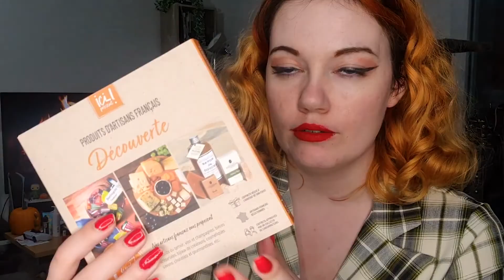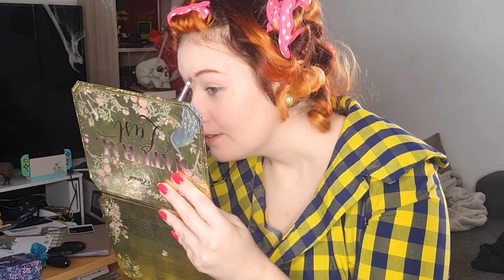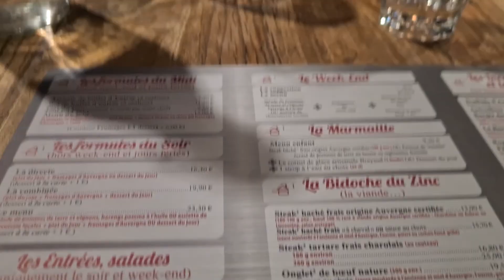J'ai cru ne jamais y arriver 🥺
Déroule si tu l'oses...
Mais... Tu as osé?

🎃 Coucou, je suis Lady Pumpkin,  j'ai 25 ans et j'habite en Auvergne.
Je vous embarque avec moi dans mon petit univers vintage et coloré.
Vous-êtes prêt ? C'est partit !